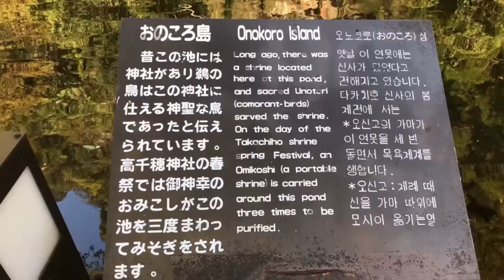【高千穂神社の豊玉姫と玉依姫(日向三代) 滝津の妙見社】奉納舞〜皆様に龍神の御加護がありますように〜 Takachiho-Jinja Shrine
私が創るものはキッカケ
観て感じて欲しいのは踊りではなく
龍神への心
私が龍神に感謝の舞を捧げるあいだ
あなたの心にどこか響く瞬間があれば
心の中で願いをささやいてみてください
もしも願いが叶ったならば
祀られている神様のところへ
直接お礼に行ってあげてください
遠くても。
きっと喜んであなたを迎えてくれるはず

00:00 高千穂神社 秩父杉 鎮石 鬼八 三毛入野命 水神社
宮崎県西臼杵郡高千穂町三田井１０３７

01:36 高千穂峡 真名井の滝 久太郎水神 おのころ島 玉垂の滝 滝津の妙見社

03:16 由緒 高千穂皇神 日向三代【木花咲耶姫・豊玉姫・玉依姫】

お好きな神様が全国のどこに祀られているかを
簡単に探せるように
再生リストにて分類してありますので
また、都道府県別にも分類してありますので
旅行へ行く時などのプランを練る際にも便利です

赤と白の衣装 神社仏閣 踊り 舞 奉納 即興 苔 パワースポット 癒し 水
日本全国各地 龍神の祀られている神社仏閣巡り まとめ 一覧
Japanese Shrine Temple Dance Landscape Superb-View Moss DragonGod Ron Ryujin